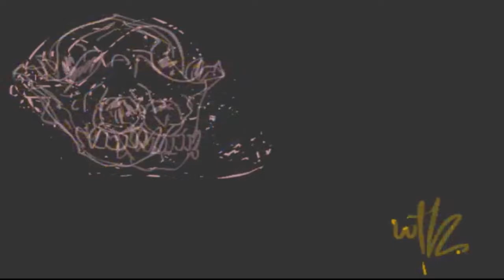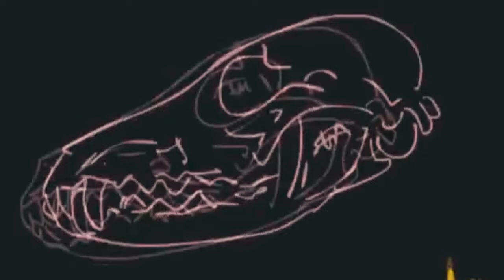HOPE w/ Grimsteak of Cruizin' With Steak ( occult podcast magick )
EPISODE NOTES / LINKS:
I’ve always been  honest about my bouts with mental health or the sullied struggles with the material realm.  Not unlike my cathartic Depression podcast with friends and fellow seekers, Eric Millar & Alexx Bollen, I needed to vex the hex with friend and podcaster, Grimsteak, of the raucous good time, Cruzin' with Steak.

Initially we had chatted about doing an addiction specific episode, to really dig into the nitty gritty of our rough pasts.  But you know what?  We need hope too, and hope is abound.  We needed to chat about our intentions, wants and beauty that currently surrounds us.  From Jerry Cthulhu’s medical scare and the magical community supporting his amazing comeback, to our brilliant relationships and magick’s aid in fortifying them, or occulture’s guru culture - we get real, we get hopeful and we find our magick through the rough and tumble.

Don't get me wrong, we also criticize it, and  I think that’s healthy.The more I know about any of this shit, the less I know.  And I’m excited to know less and less.

If you’re struggling, reach out, find your footing.  All of this will be there when you need it.

† “PRAGMAGICK is A MULTI-MEDIA GRIMOIRE conjured, conducted and curated by REVEL KEATS ROSZ and produced through the Portland, Oregon based occult-media collective,
WE THE HALLOWED (W†H)

(contribute material affirmations):

*Unreleased interviews, zines, original music, magicks, arts, spellcrafts and episodes before they air

c/o REVEL Muhfuckin' ROSZ

ADDITIONAL SHOW CREDITS:

† Original Theme / Music : “CALICO GHOST” & "NIGHT THIEF" By DAKOTA SLIM from 2018’s CACTUS CROWN available at:

© DAKOTA SLIM HYMNS / WE THE HALLOWDED / TKR 2018

HAUNT ON / FOLLOW:

FOLLOW PRAGMAGICK / WE THE HALLOWED:
TW: @wethehallowed / @pragmagick_cast / @revelrosz
IG:  @wethehallowed / @pragmagick_cast / @dakotaslim_hymns
FB:  WE THE HALLOWED / PRAGMAGICK  /  REVEL ROSZ / DAKOTA SLIM
PRAGMAGICK.COM  /  WETHEHALLOWED.ORG  /  REVELROSZ.COM  /  DAKOTASLIM.NET

© WE THE HALLOWED / TRAVIS KEATS ROSS /  DAKOTA SLIM HYMNS 2019/2020